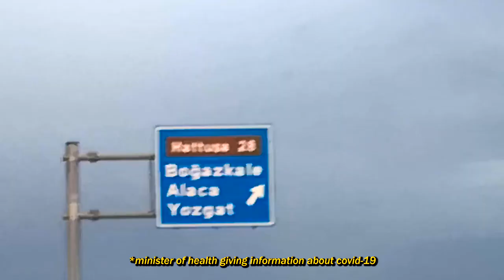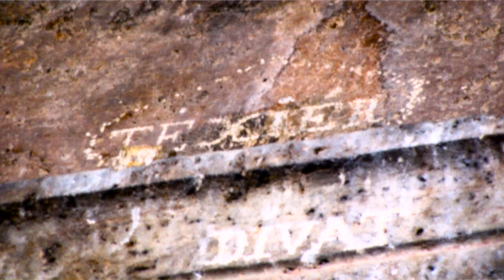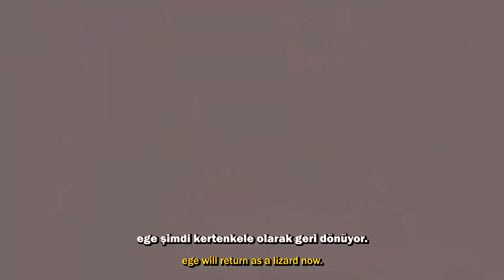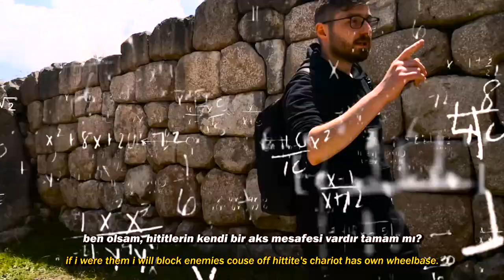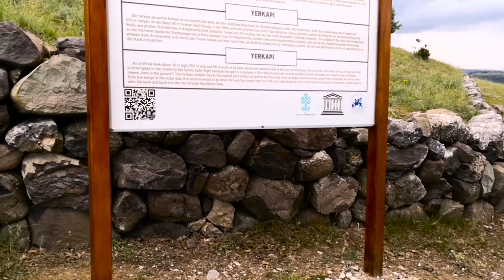Hattuşa Part II : Diriliş Hattuşili (English Subtitle)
hattuşa hitit anatoliansapingos Bu videoda sizlere Hititlerin hikayesini veya sıkıcı tarih olaylarını anlatmayacağız. Bu videoda, çok detaylı bir araştırma yapılması gereken, Hititlerin günümüze bıraktığı çok az sayıda sosyal hayatla ilgili belgelerdeki enteresan fakat sahih bilgilerini anlatacağız. Anlatacağız ama bir sorun var. Yağmur ve fırtına. İşte bu sebepten dolayı sfenksli kapı, kral kapı ve hiyeroglifli odayı göremedik. Neyse ki bir sonraki bölümden Almanyadan geri getirilen sfenksli kapıları Boğazkale müzesinde göreceğiz. Şans odur ki, otelimizde kral kapının bir replikası vardı. Tek eksiğimiz son kral II. Şuppiluliuma tarafından yaptırılan bir çeşit yer altı dünyasına açılan kült oda olan hiyeroglifli oda. Belli mi olur. Belki bir gün Hattuşa'ya tekrar uğrarız ve daha kapsamlı bir video çekeriz. Şimdiden iyi seyirler.
In this video, we will not tell you the story of the Hittites or boring historical events. In this video, we will describe the interesting but authentic information in the very few social life documents left by the Hittites to the present. We will tell, but there is a problem. Rain and storm. For this reason, we could not visit the sphinx door, the king door and the hieroglyphic room. Fortunately, we will see the sphinx doors brought from Germany in the next section at the Boğazkale museum. Luckily, there was a replica of the king door in our hotel. The only shortcoming is the hieroglyphic room, a cult room that opens to a kind of underground world built by Shuppiluliuma. Lets see maybe we will visit Hattusa again one day and shoot a more comprehensive video. Have a good time already.